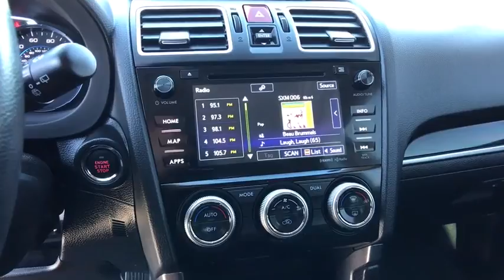2018 Subaru Forester Carson City, Reno, Yerington, Northern Nevada, Elko, NV 20-1473A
Dark Gray Metallic Used 2018 Subaru Forester available in Carson City, Nevada at Champion Chevrolet Reno. Servicing the Reno, Yerington, Northern Nevada, Elko, NV area.

SPLASH GUARDS -inc: Part number J1010SG300,POPULAR PACKAGE 3B -inc: Auto-Dimming Mirror w/Compass & HomeLink Part number H501SSG303 Map & Dome Light LED Upgrade Auto-Dimming Exterior Mirror w/Approach Light Part number J201SSG601 Blind Spot Detection Rear Bumper Cover Part number E771SSG350,BASE MODEL W/BLACK INTERIOR,BLACK PERFORATED LEATHER-TRIMMED UPHOLSTERY,SUNSHADE -inc: Part number SOA3991700,DARK GRAY METALLIC,REAR SEATBACK PROTECTOR -inc: Part number J501SSG400,All Wheel Drive,Power Steering,ABS,4-Wheel Disc Brakes,Aluminum Wheels,Tires - Front Performance,Tires - Rear Performance,Temporary Spare Tire,Sun/Moonroof,Generic Sun/Moonroof,Panoramic Roof,Heated Mirrors,Power Mirror(s),Integrated Turn Signal Mirrors,Rear Defrost,Privacy Glass,Intermittent Wipers,Variable Speed Intermittent Wipers,Rear Spoiler,Remote Trunk Release,Power Liftgate,Power Door Locks,Fog Lamps,Daytime Running Lights,Automatic Headlights,Headlights-Auto-Leveling,AM/FM Stereo,CD Player,Satellite Radio,MP3 Player,Bluetooth Connection,Telematics,Back-Up Camera,Auxiliary Audio Input,HD Radio,Smart Device Integration,Requires Subscription,Steering Wheel Audio Controls,Premium Sound System,Power Driver Seat,Bucket Seats,Heated Front Seat(s),Driver Adjustable Lumbar,Seat Memory,Pass-Through Rear Seat,Rear Bench Seat,Adjustable Steering Wheel,Trip Computer,Power Windows,Leather Steering Wheel,Heated Steering Wheel,Keyless Entry,Power Door Locks,Remote Trunk Release,Keyless Entry,Power Door Locks,Keyless Start,Cruise Control,Climate Control,Multi-Zone A/C,A/C,Leather Seats,Driver Vanity Mirror,Passenger Vanity Mirror,Driver Illuminated Vanity Mirror,Passenger Illuminated Visor Mirror,Floor Mats,Keyless Start,Navigation System,Brake Assist,Lane Departure Warning,Lane Keeping Assist,Adaptive Cruise Control,Power Door Locks,Power Windows,Trip Computer,Security System,Engine Immobilizer,Traction Control,Stability Control,Traction Control,Front Side Air Bag,Blind Spot Monitor,Tire Pressure Monitor,Driver Air Bag,Passenger Air Bag,Front Head Air Bag,Rear Head Air Bag,Passenger Air Bag Sensor,Knee Air Bag,Child Safety Locks